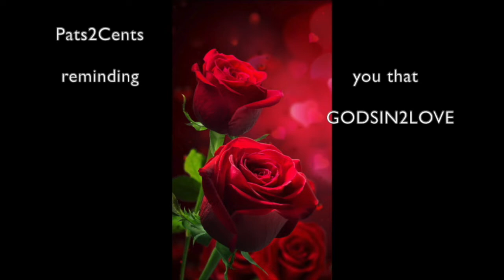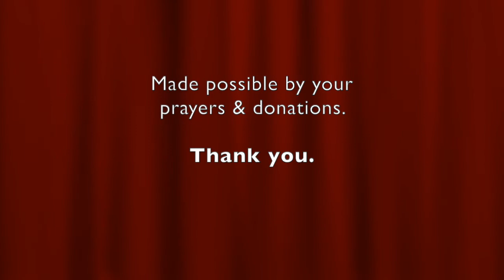BRATS having HISSY FITS... You are So LOVED Even at Your WORST!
BABY BRATS having Your HISSY FITS... You are so LOVED * Even at Your WORST!
❤️ To join our online services on Saturday (12:15 OM PST) or Tuesdays (4 PM PST), for details.  We are GOD'S CHURCH OF LOVE ❤️ ONLINE ... LHH, Pat Love, Pats2Cents, GodsIn2Love,